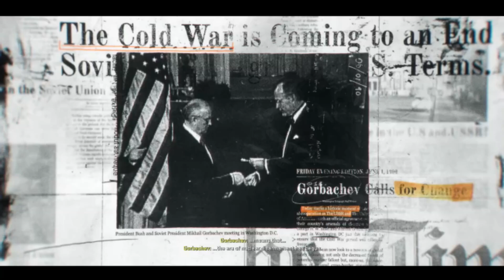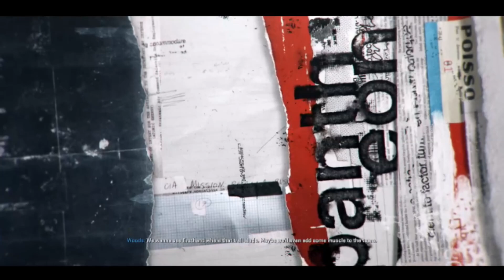War Never Changes!!! | BLACK OP 6 HARDEST DIFFICULTY | PART 1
I hope you enjoyed the video and have a great day :D and if you are new to the channel; Think about joining the NaxNation because I, as well as everyone else appreciate you.